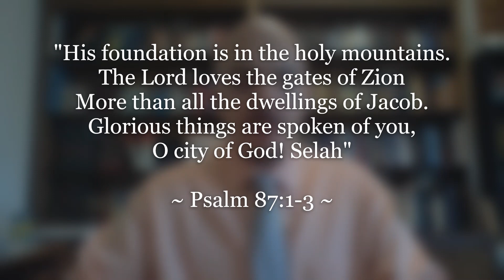"A word from The Word: Unbelievable"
Of all of God’s creation, He chose believing humans to indwell with His Holy Spirit. Think about that for a moment. How unbelievable is that!!